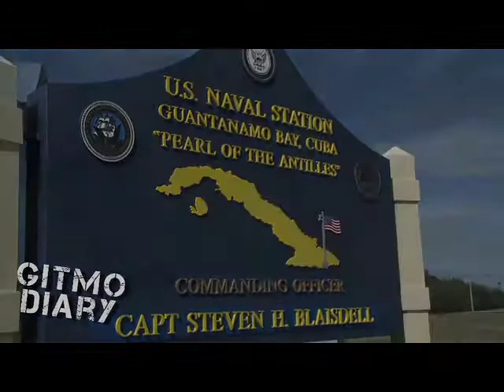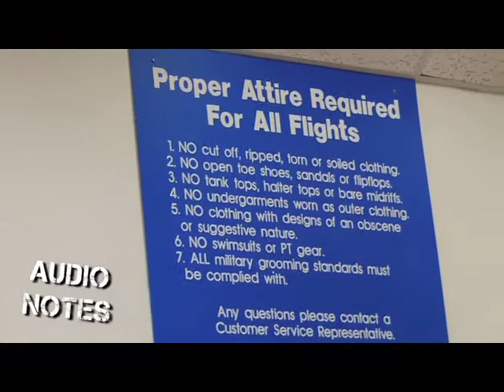Bridge of Sighs at GITMO, Part 1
Bill Whittle of PJTV joins BOS in Guantanamo Bay. In Part 1, travel with the band to see what it takes to get to Fidel's back yard!